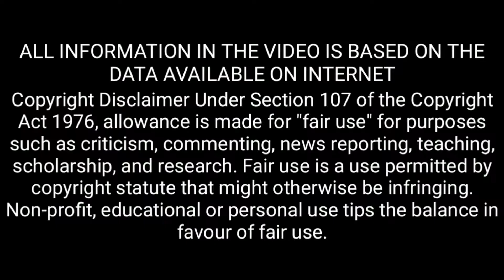Terminator All Movies Box Office Collection | Arnold Schwarzenegger Terminator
►Creator *AamirSuhailAnsari*
About This Video - Terminator All Movies Box Office Collection.

Music Credit -
►Contact by Causmic

Powered by :
Aamir Suhail Ansari